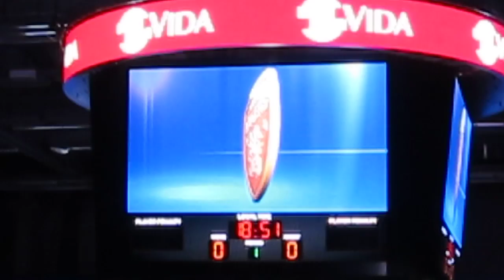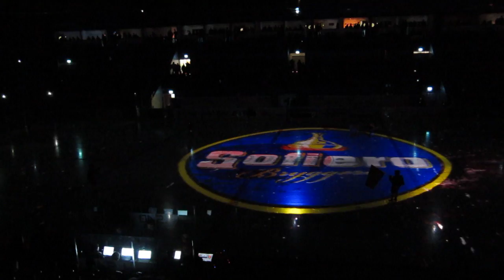Växjö Lakers vs Frölunda HC 2012.01.26 hockey Sverige Super Intro HD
Växjö Lakers vs Frölunda HC 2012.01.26 hockey Sverige Super Intro  på VIDA Arena!